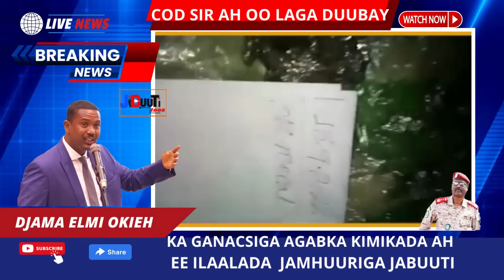Cod sir ah oo laga duubay Djama Elmi Okieh Walaalki iyo askarta Ilaalada Jamhuuriga Ee Jabuuti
Barnaamijka  Falanqaynta Todobaadka Hassan Daliye iyo Aqoonyahan Hassan Cher